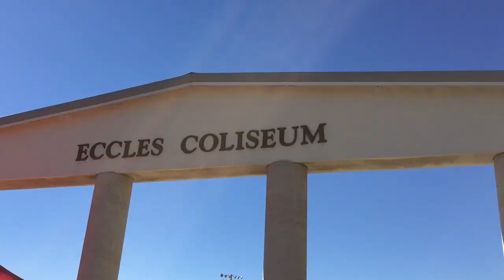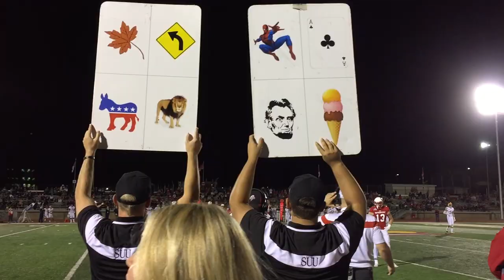SUU Football vs UNC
First home game of the 2015 season for the SUU TBirds. Hosting Northern Colorado.